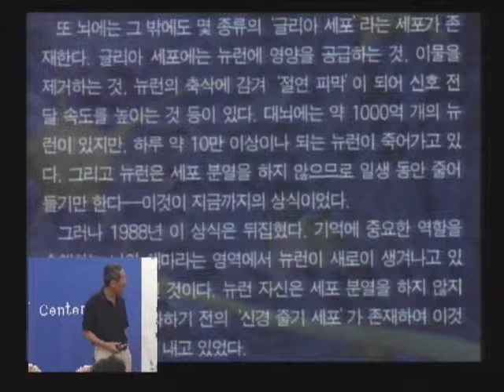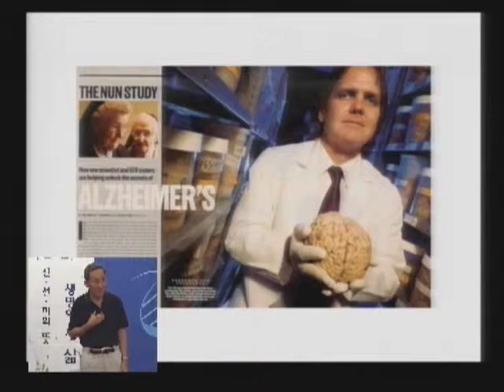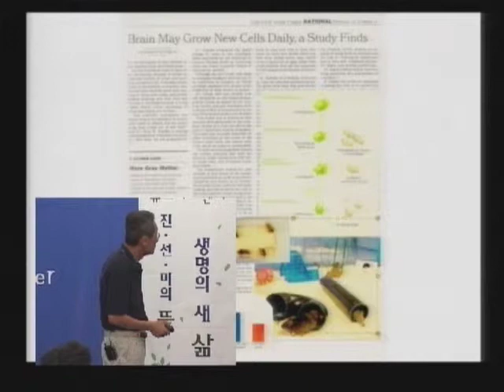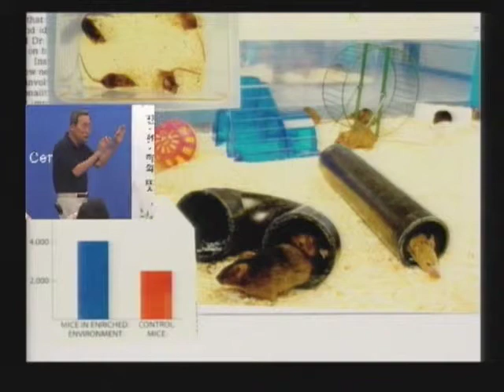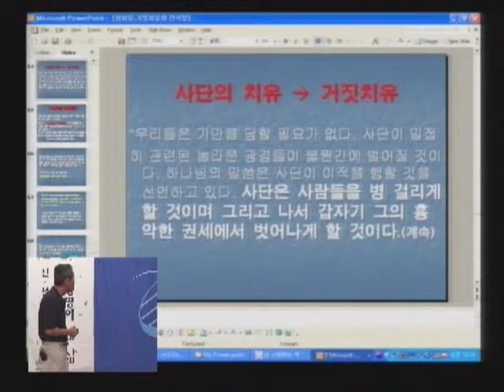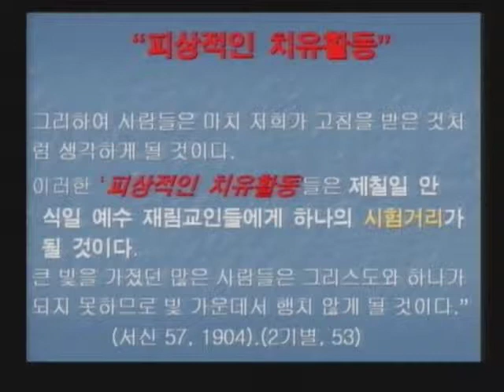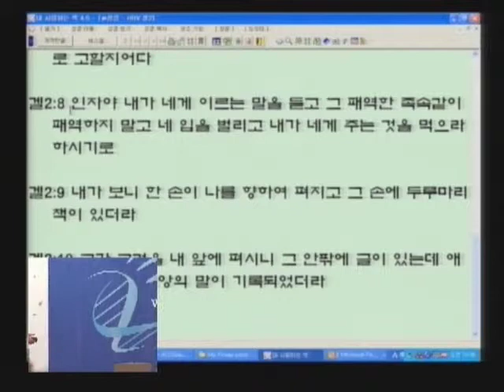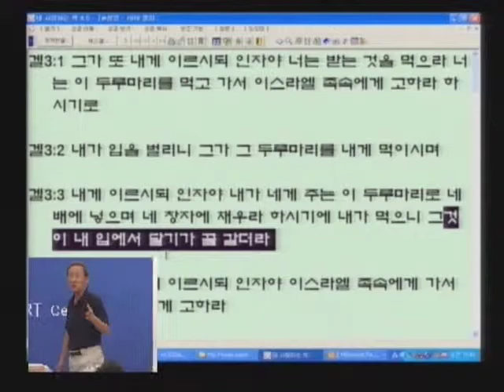M06-07 거짓치유의 바벨론